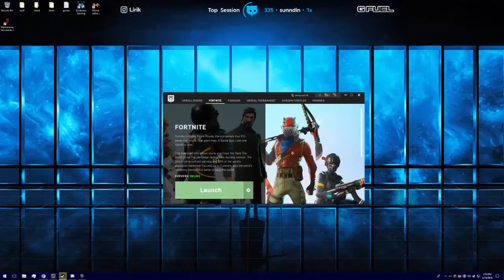Fortnite Daily Best Funny Moments Ep.208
Fortnite Daily Best Moments Ep.208 (Fortnite Battle Royale Funny Moments)